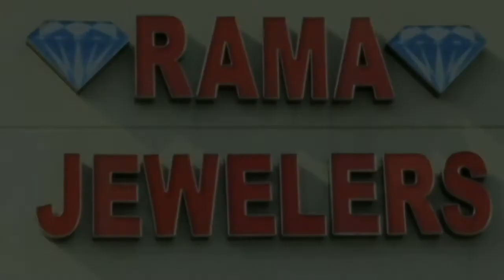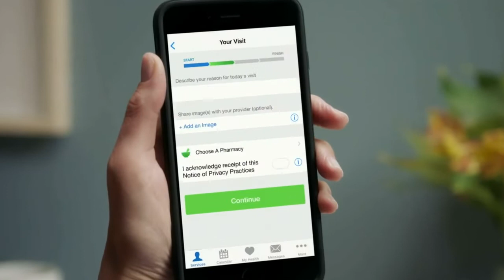Hudson County View Live & Uncut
Live discussing Hoboken voting down a measure to fine people for not wearing face masks, the implications of the state Supreme Court's ruling on the Newark Civilian Complaint Review Board, the Suez debacle in Jersey City, and much more.